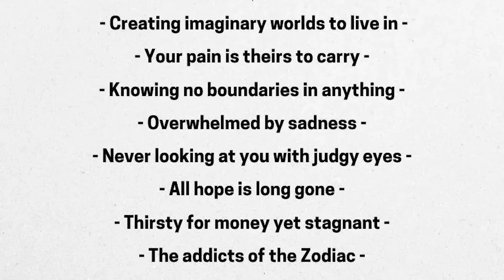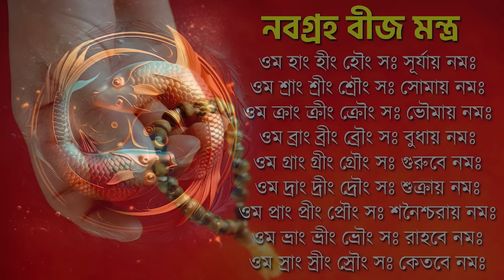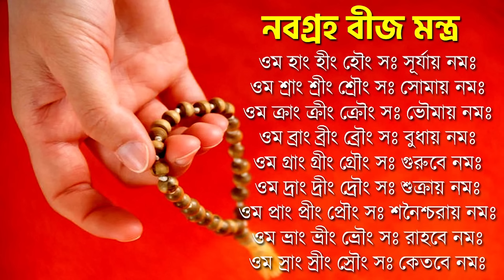মীন রাশি এপ্রিল ২০২৪ কেমন যাবে ? Meen Rashi April 2024 - Pisces April 2024 - Pisces 2024